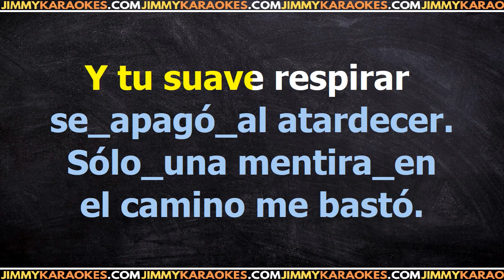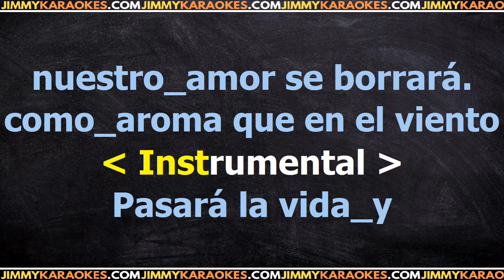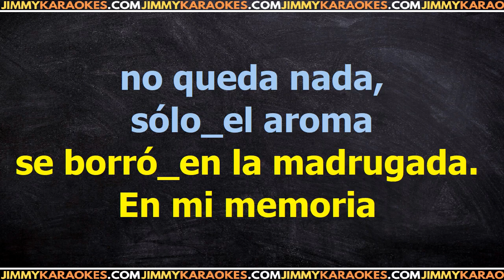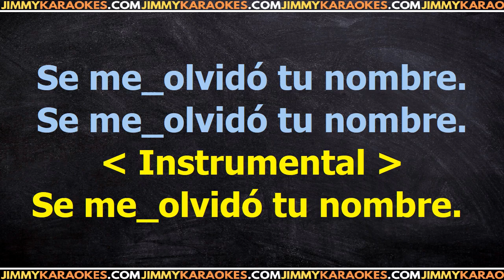Shalim Se Me Olvido Tu Nombre Karaoke